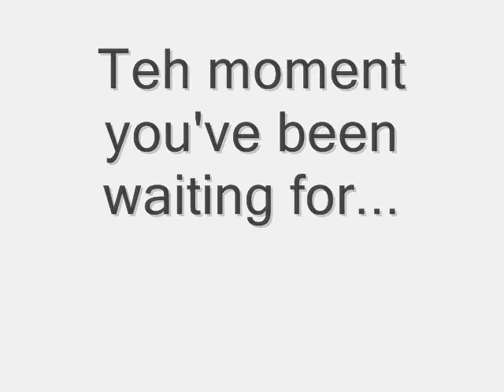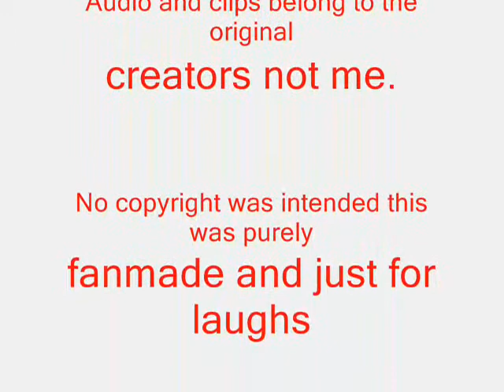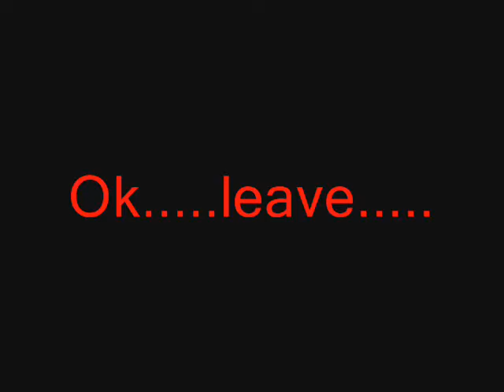Major Stupidity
Yus, another randomness vidoe :3 This one isnt as great- first of all, it's not as funny as my first one or any other. And second of all, it's short. I was going to make the video longer but I got lazy. Some parts are still pretty funny in this and will make you laugh. But not all of it *sigh* I've had this stored in my comp for a while and decided it just needed to be done.